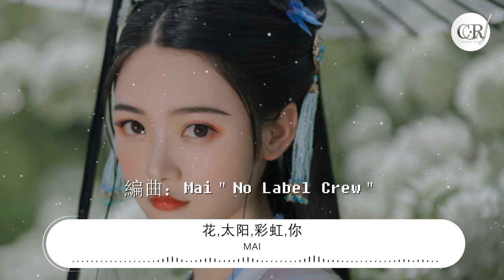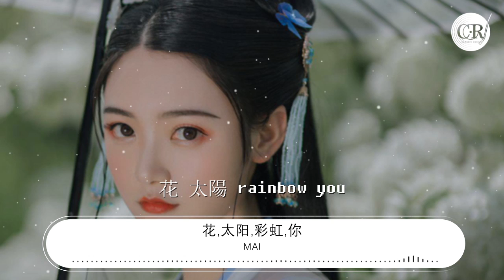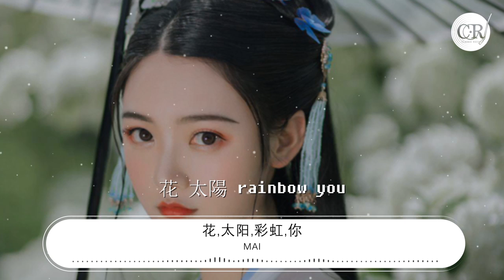Mai - 花,太陽,彩虹,你『花 太陽 rainbow you』【動態歌詞Lyrics】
花,太陽,彩虹,你

00:00 作詞：法老/肯迪仔
00:01 作曲：法老/肯迪仔
00:02 出品：網易音樂人 x 青雲LAB
00:04 編曲：Mai＂No Label Crew＂

00:17 法老:
00:18 這是我的新歌 專屬你的音符
00:20 上海這麼大 你能否聽見我的叮囑
00:22 你的早晨比我早 背影看的清楚
00:24 搖下車窗 baby你的眼淚好像珍珠
00:27 花 太陽 雨 和你
00:29 我對你的思念寫進了 紙和筆
00:31 今夜你在我的夢裏出現
00:33 黃色包裝薯片
00:34 和你看電影一直到五點
00:36 Baby 氣泡 伴着鋼琴聲 跳躍
00:38 好想抱你在 低音 凋謝
00:40 你的表情冷豔 月色皎潔
00:43 對你的愛 不隨氣溫 冷卻
00:45 Wow 真的不太困
00:47 看見你的臉 我就忘掉困
00:49 就讓 酒精 漸漸地麻醉掉人
00:52 和你一起躺下聊着對方體溫

00:54 法老:
00:54 花 太陽 Rainbow you
00:57 彩虹怎麼可能會 Beauty than you
00:59 我來駕着熱氣球 帶你遨遊
01:01 夕陽膠片裏的 你 Super Cute
01:03 花 太陽 Rainbow you
01:06 星星害羞 雨點看我 Kissing you
01:08 我的可愛女友 怎麼哭着要走？
01:10 和我牽手好不好？一起私奔月球

01:11 肯迪仔:
01:12 看雨點嗒嗒嗒嘀
01:14 聽風兒刮到哪去
01:16 像衛星環繞這地球
01:18 就像我找不到理由
01:21 看雨點嗒嗒嗒嘀
01:23 當回憶變換場景
01:25 才發現照片裏的你
01:28 已經飛到我心裏去

01:30 法老:
01:31 花 太陽 rainbow you
01:33 時間太早不想走
01:35 花 太陽 rainbow you
01:38 凌晨三點好多酒
01:40 花 太陽 rainbow you
01:42 時間太早不想走
01:44 花 太陽 rainbow you
01:47 眼神迷亂如何走

01:49 法老:
01:49 我想看清你的臉 點了一根火柴
01:51 除了你的可愛 腦中只剩空白
01:53 九點舞度 初遇 like Hollywood
01:56 可你那麼酷 卻愛抱着我哭
01:58 花 太陽 雨 和你
02:01 我對你的思念寫進紙和筆
02:03 好想你在我的夢裏出現
02:04 流言蜚語入眼
02:06 讓我有些無法入眠 Baby
02:07 那麼就將悲傷之日當成喜悅一天
02:10 你陪我走出低谷 一起聽過窗外雨點
02:12 一起做飯海邊 一起手機開啓靜音
02:14 千萬不要放的太響 我來唱歌你聽
02:16 摸着黑白琴鍵 一起小清新
02:19 你的眼睛 一閃一閃 就像小星星
02:21 酒精麻醉掉人
02:22 相擁關上房門 安靜到整個房間只有心跳聲音

02:25 法老:
02:26 花 太陽 Rainbow you
02:28 彩虹怎麼可能會 Beauty than you
02:30 我來駕着熱氣球 帶你遨遊
02:33 夕陽膠片裏的 你 Super Cute
02:35 花 太陽 Rainbow you
02:37 星星害羞 雨點看我 Kissing you
02:39 我的可愛女友 怎麼哭着要走？
02:41 和我牽手好不好？一起私奔月球

02:43 肯迪仔:
02:43 看雨點嗒嗒嗒嘀
02:45 聽風兒刮到哪去
02:48 像衛星環繞這地球
02:50 就像我找不到理由
02:52 看雨點嗒嗒嗒嘀
02:54 當回憶變換場景
02:57 才發現照片裏的你
02:59 已經飛到我心裏去

03:02 法老:
03:02 花 太陽 rainbow you
03:04 時間太早不想走
03:07 花 太陽 rainbow you
03:09 凌晨三點好多酒
03:11 花 太陽 rainbow you
03:14 時間太早不想走
03:16 花 太陽 rainbow you
03:18 眼神迷亂如何走

03:19 肯迪仔:
03:20 看雨點嗒嗒嗒嘀
03:22 聽風兒刮到哪去
03:24 像衛星環繞這地球
03:26 就像我找不到理由
03:29 看雨點嗒嗒嗒嘀
03:31 當回憶變換場景
03:33 才發現照片裏的你
03:36 已經飛到我心裏去
03:41 製作人：Mai＂No Label Crew＂
03:41 混音：隆歷奇＂No Label Crew＂
03:41 母帶：Mai＂No Label Crew＂
03:41 出品：No Label Crew
03:41 企劃：蘇文嬡
03:42 營銷企劃：賈皓然  豆心
03:42 營銷：雪球音樂
03:42 本歌曲來自【青雲LAB】